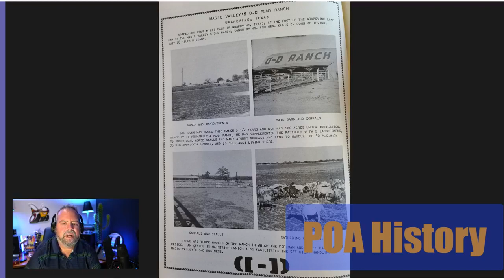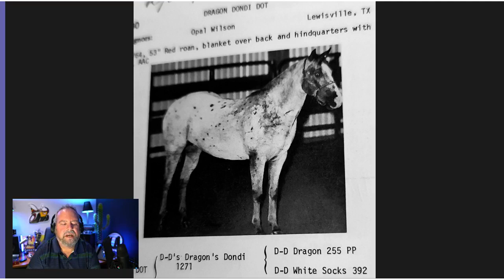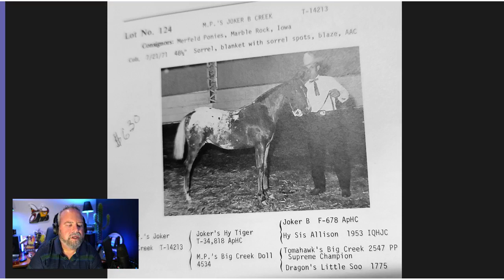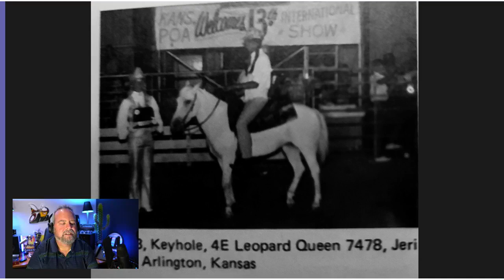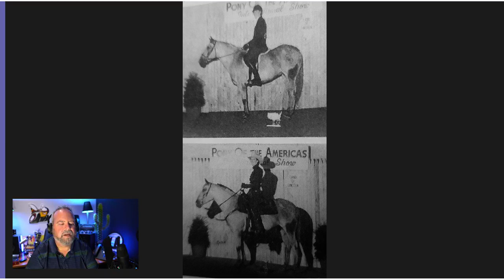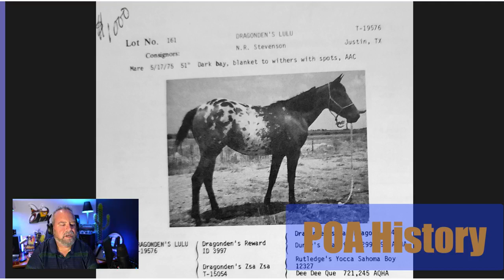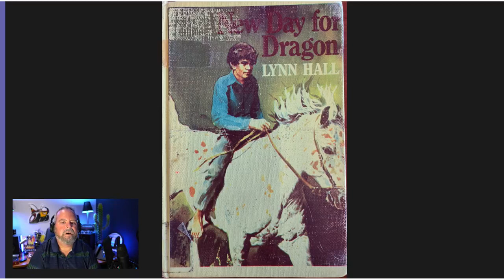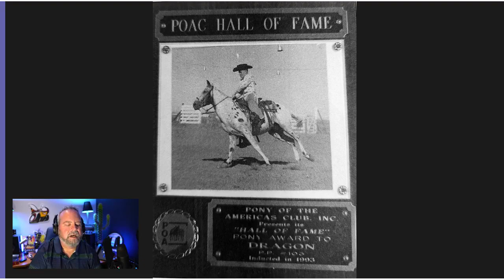Episode 5 - Dragon